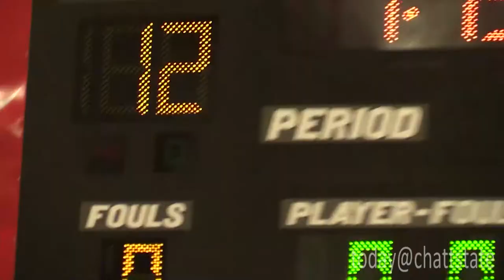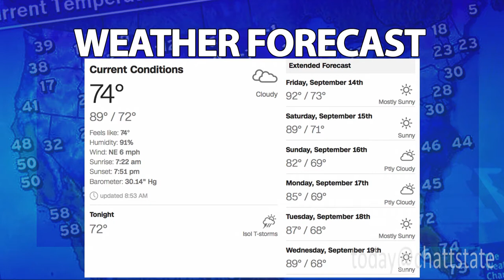Today@ChattState 9-13-18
Free film and food on campus this week; and, we've got some highlights from Volleyball! Those stories and weather on Today@ChattState!